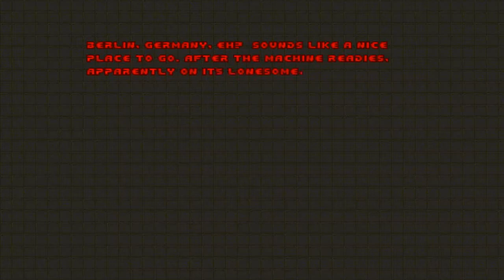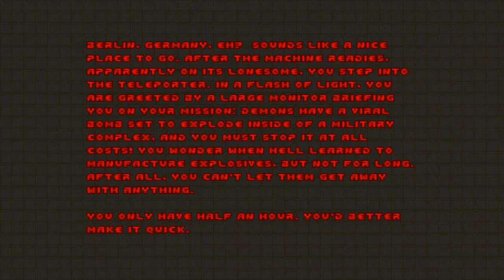Doom with Community Chest 3.Map 15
Map15:Clash of Galaxies(by The Green Herring)
"Community Chest 3" is a 32-map Boom-compatible megawad and sequel to "Community Chest 2",created in November 2007 by Andy Leaver,maps has been created by DoomWorld members